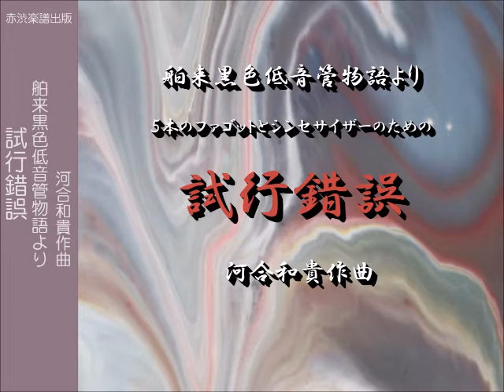舶来黒色低音管物語 試行錯誤 河合和貴作曲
舶来黒色低音管物語　試行錯誤
河合和貴作曲
補足）動画付音楽物語「舶来黒色低音管物語」（DVD)